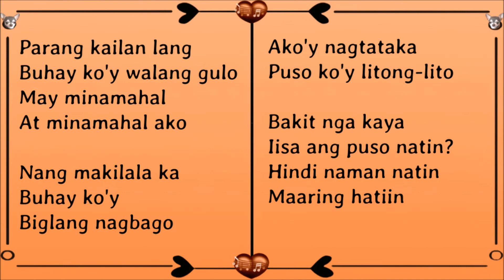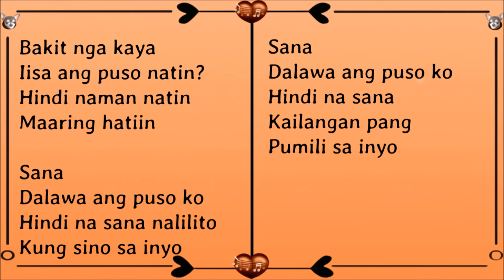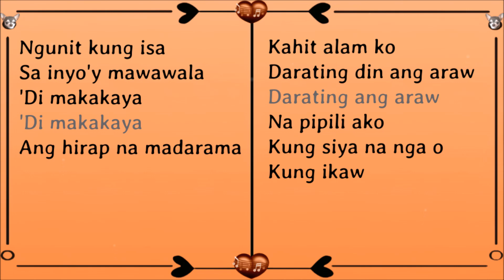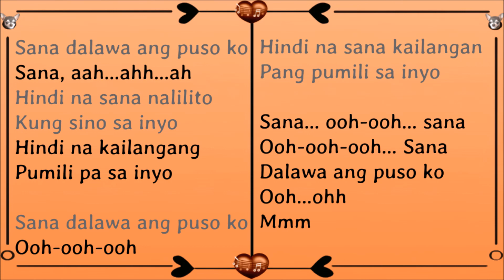Sana Dalawa Ang Puso Ko (Lyrics) ~ Janno Gibbs